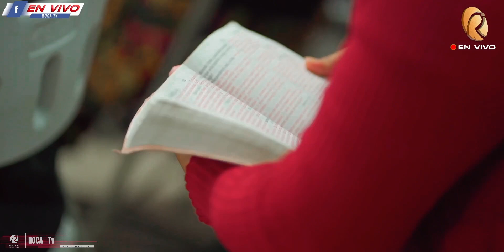DIEGO SIC | 🔴Tiempos Finales Predica